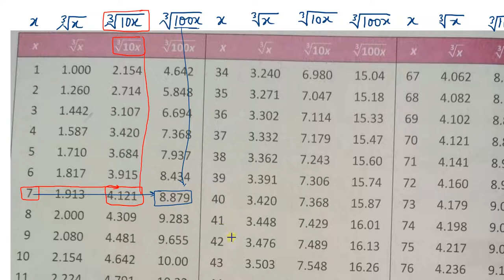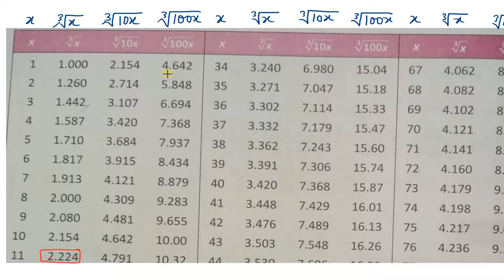Q.1 to Q.5 - Exercise 4.5 - Chapter 4 - Cube and Cube Roots - R D Sharma Class 8 Math Solutions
In this video, questions 1 to 5 from exercise 4.5 from chapter 4 cube and cube roots from R D Sharma Class 8 Math has been solved with full explanation.